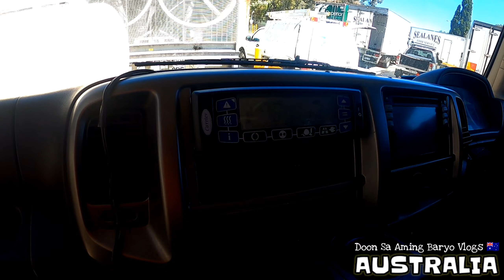Ganito Ang Buhay Namin Dito Sa Australia Araw-araw Trabaho,Pilit Kumakayod Para Sa Pamilya| Road#01